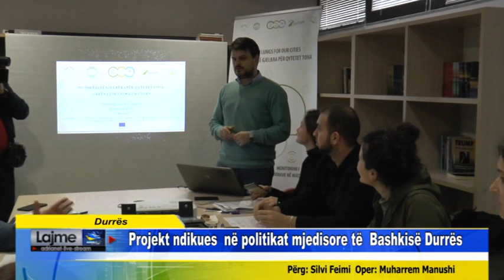Durrës Projekt ndikues në politikat mjedisore të Bashkisë Durrës